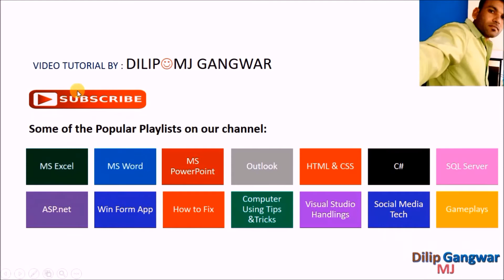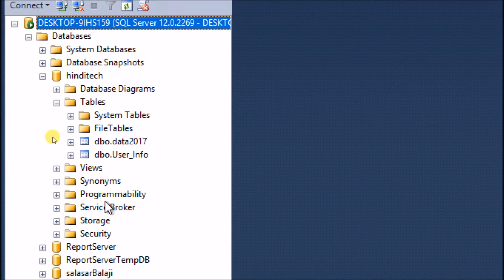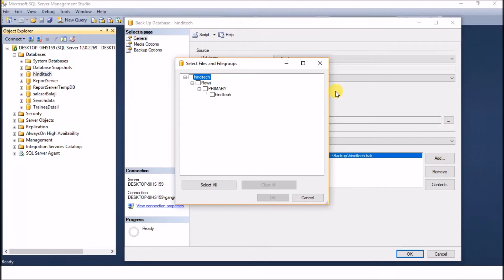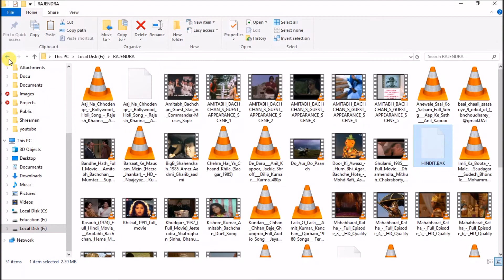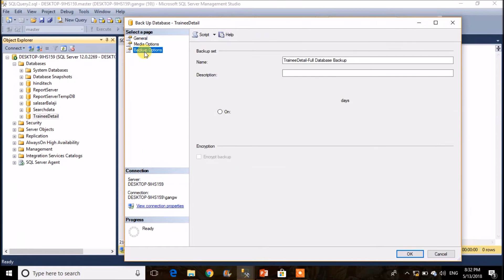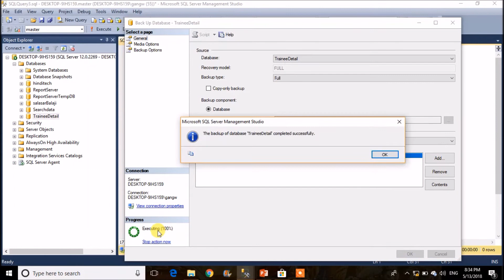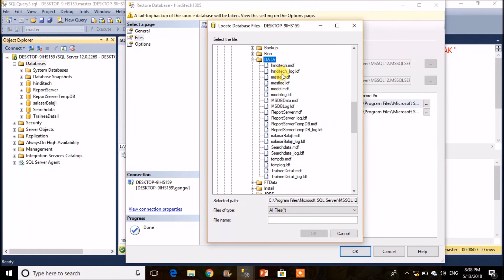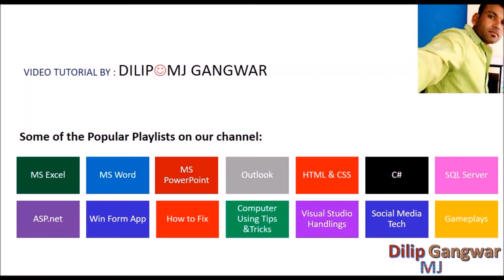#5 BACKUP AND RESTORE DATABASE WITH QUERY AND GUI BOTH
SQL DB RESTORE AND BACKUP , In this video you will learn what is database backup, why we need database backups, what are the best practices of backing up SQL Server databases. It also illustrates how many types of backups available in SQL Server, what is Full backup? What is Differential Backup and what is Transaction Log backup. It also shows different scenarios of backup strategy in real time production environment. it is part of complete SQL Server DBA Tutorial.
SQL Server creates several important system databases when you install a new instance. This video explains what the master, model, msdb and tempdb databases are for along with a couple of the interesting things you can do with them. You'll also see how you can easily create a backup of the system databases and, somewhat more awkwardly, how to restore those backups in the event that something goes wrong.

Here, I have attached how to back-up and restore database for your Falco IP Access Control System for your convenient.

We will service you as much as we can.